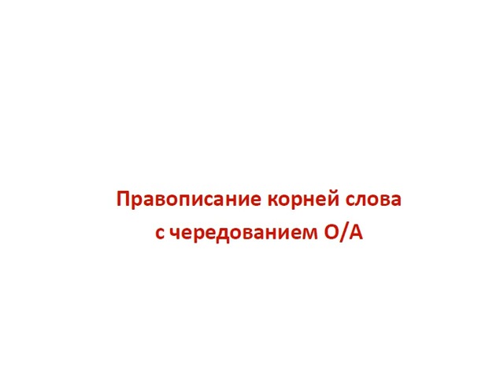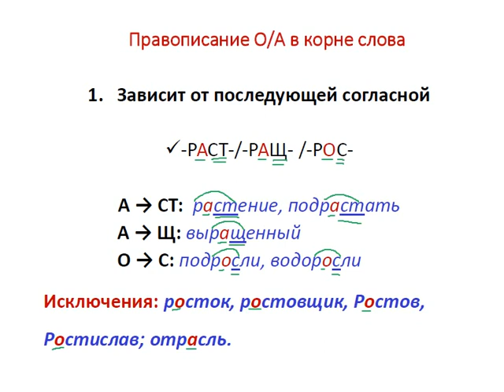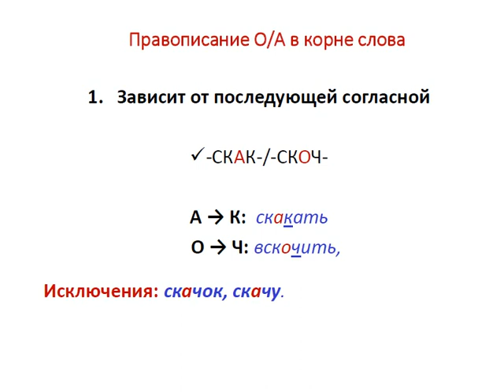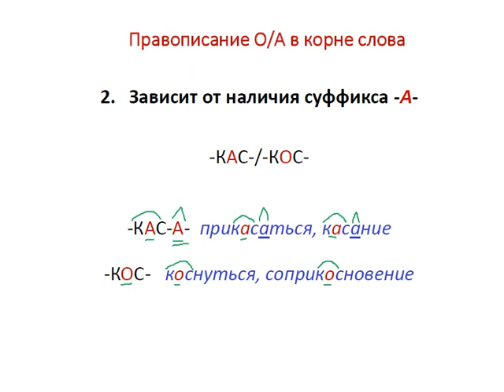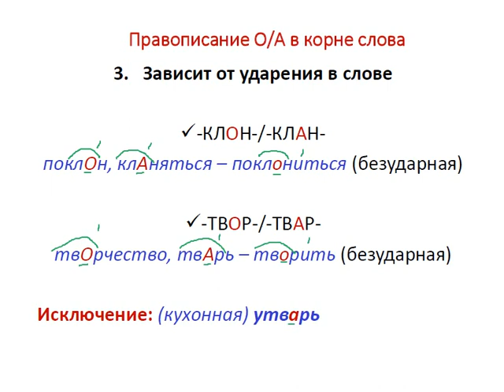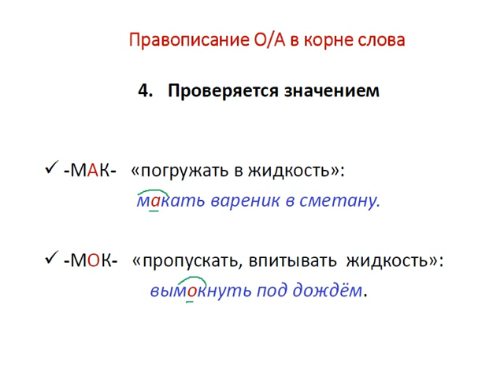Меташкола. Русский язык 6 класс 34 серия. Правописание корней слова с чередованием О/А.